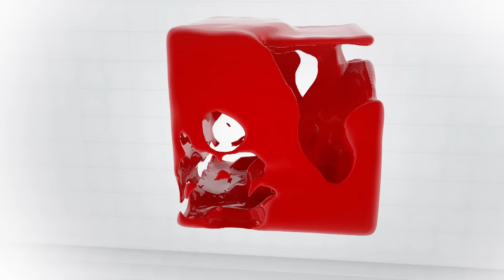ՄԱՍ 3 Դեպի Լեոնիդի երազած Հայաստան. ոտքի ենգ կանգնելու. «Հայու տեսակ»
Անկախությանը «քավոր» կանգնած մարդիկ թուլ չտվեցին, որ այդ անկախությունը կայանա: Սկզբից վաճառեցին երկրի հարստությունը, հետո, երբ էլ վաճառելու բան չմնաց, սկսեցին վաճառել քաղաքական շահերը ու հենց անկախությունը: Ինչ էին երազում անկախություն կերտած նահատակները, ինչի մասին էին երազում Լեոնիդն ու Նժդեհը, և ինչ ստացվեց: Կամ ոտքի ենք կանգելու, կամ վերանանք, բայց քանի որ հայը հարատև է, ուրեմն առաջ՝ դեպի իսկապես Անկախ, արդար և միացյալ Հայաստան: